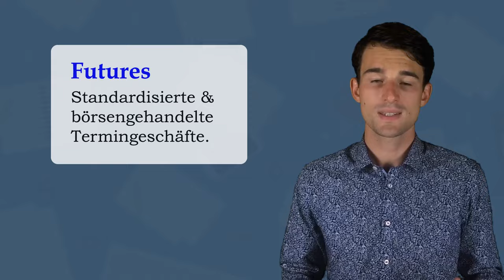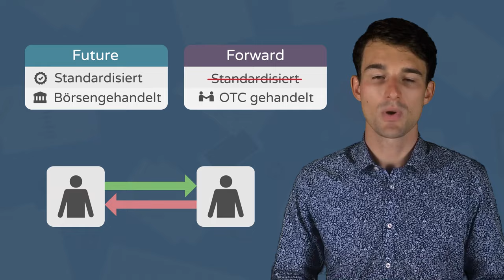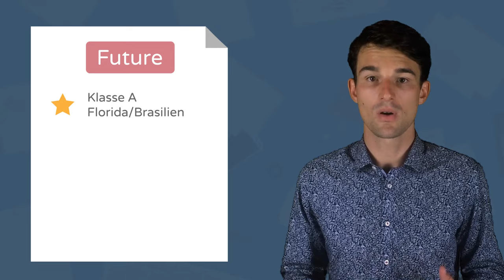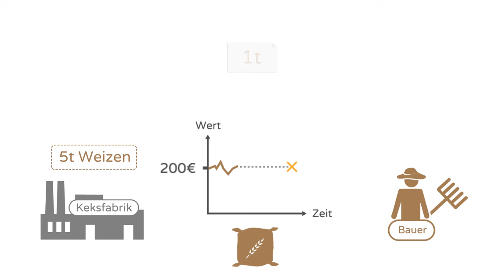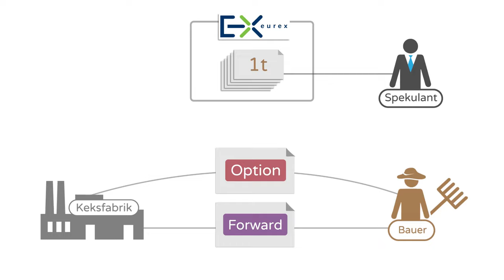Was sind Futures? Futures Erklärung auf Deutsch | Finanzlexikon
Futures einfach erklärt!

ℹ️ Weitere Infos zum Video:

Was sind eigentlich Futures? In diesem Video besprechen wir wie sie Funktionieren. Wir werden sehen, dass man Futures zur Spekulation auf Basiswerte nutzen kann, aber auch sinnvoll zur Risikoabsicherung in der Wirtschaft einsetzen kann. Futures sind ebenso wie Optionen, Derivate auf Basiswerte wie Aktien und Rohstoffe.